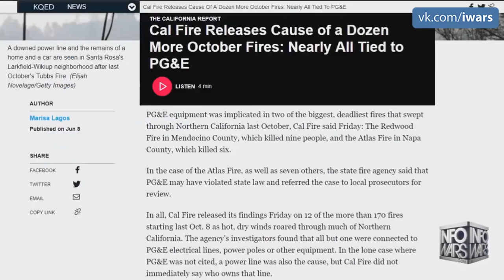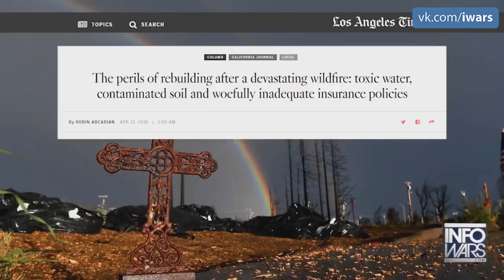Пожары в Калифорнии спланированная атака число пропавших без вести превысило 600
Пожары в Калифорнии 2018  «Калифорния хотела отделиться от США, потому что мы не хотим, чтобы 49 разных штатов решали наше будущее, и вот результат,  спланированная атака . число пропавших без вести превысило 600